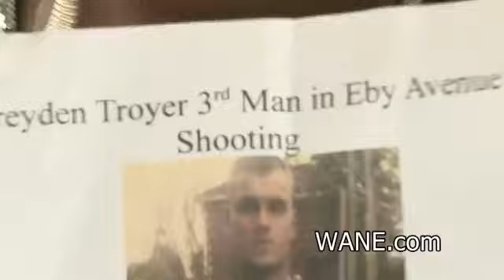Interview with John D. Holman's mother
The mother of a man gunned down in a September shooting spoke exclusively with NewsChannel 15.